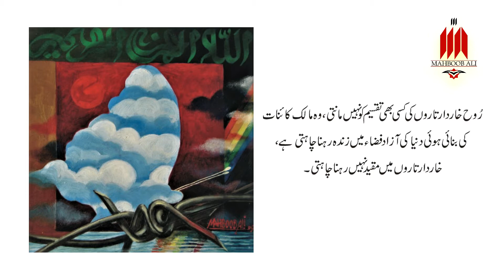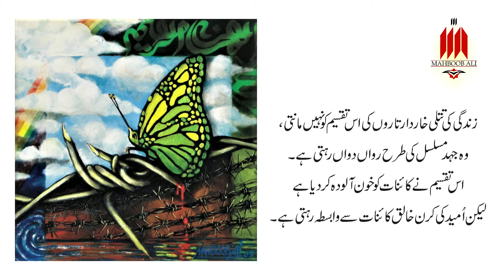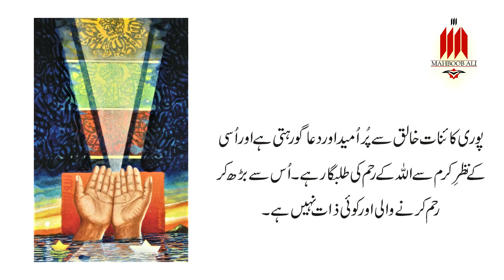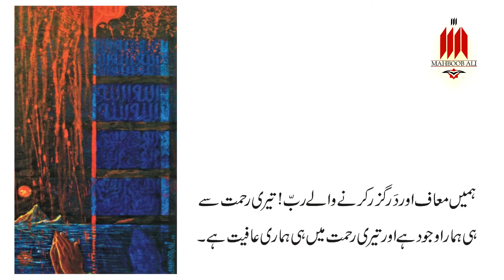Spiritual Thoughts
Spiritual Thoughts - Oil Paintings
Volume - 7 by Mahboob Ali Artist - September 2020